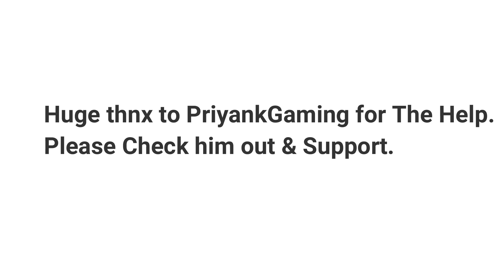Season 12 Royale Pass Official Trailer Pubg Mobile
Please Check him out & Support.

► Pc Specs-

► Ram- 32 GB ( 8x4 GB) G.Skill Trident Z RGB 3600MHz